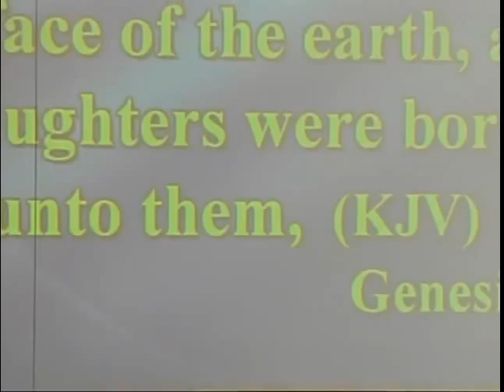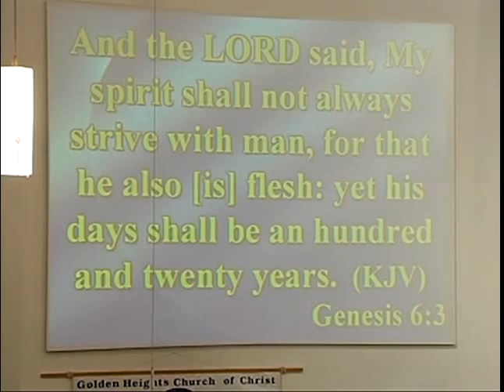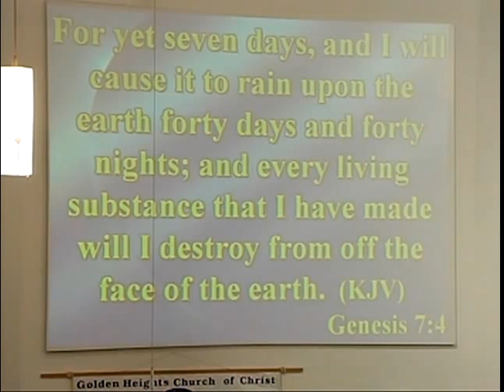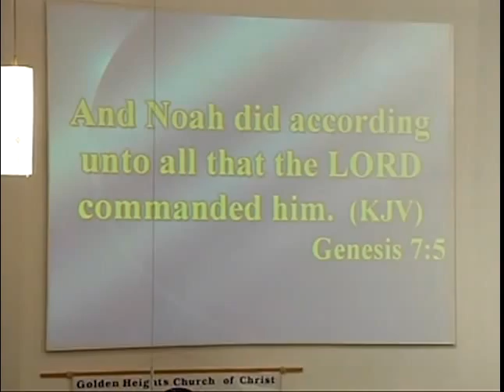A Gracious God Justifiable Vengeance Pt. 3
Orpheus Heyward